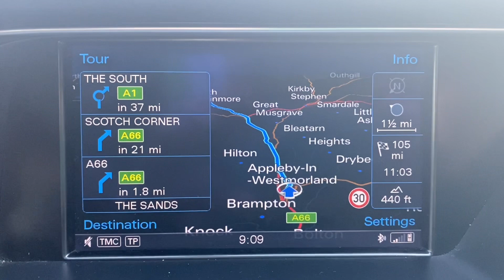Meet The New Members Of The Freeman Family 💜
Today I went on a road trip to pick up the new additions to our wee fur and feathers family 🥰